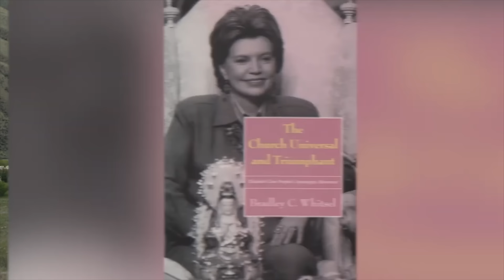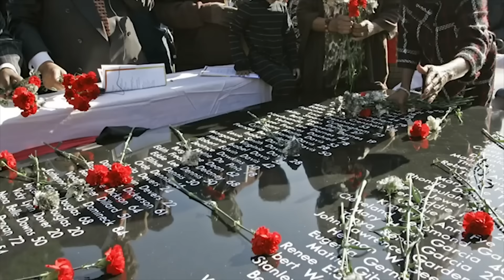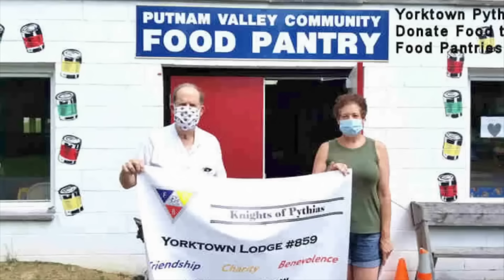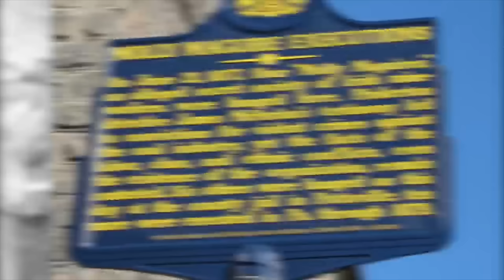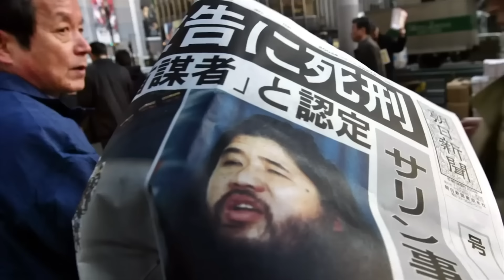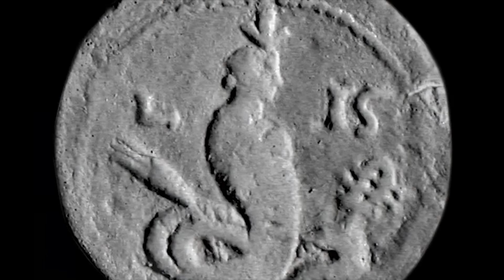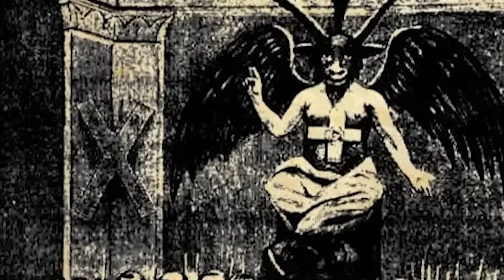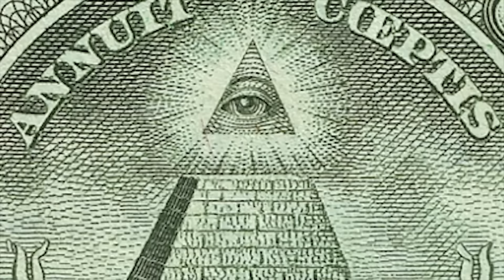Scary Secret Societies And Their Silent Shadows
Dive into the mysterious world of Scary Secret Societies and Their Silent Shadows! 🕵️‍♂️🌙 Uncover the enigmatic histories and clandestine activities of the world's most secretive organizations. From the shadowy halls of the Illuminati to the cryptic rituals of the Freemasons, we explore the hidden agendas and secret symbols that have influenced global events from the shadows. Perfect for conspiracy theorists and history buffs alike! 🔍📚 Don't miss out on these thrilling revelations that promise to captivate your imagination and maybe even challenge your view of reality. 🛎️👀

Editor:
Ashley P.